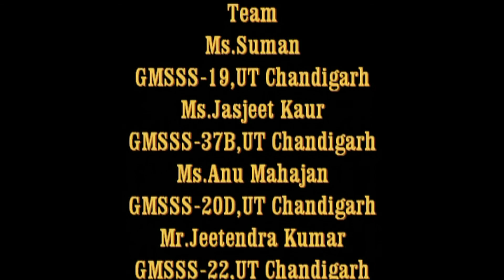Fun with Science, Class-8, Activity-23, Water Audit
Water is a natural resource. ¾ of our earth is water, but water which is fit for drinking, potable water is very less. We need to conserve it by avoiding wasteful methods. Most of the time we come across leaking taps or we forget to close the taps not realizing the amount of water that gets wasted. With this activity, we will try to assess how much water gets wasted even if the tap is dripping.